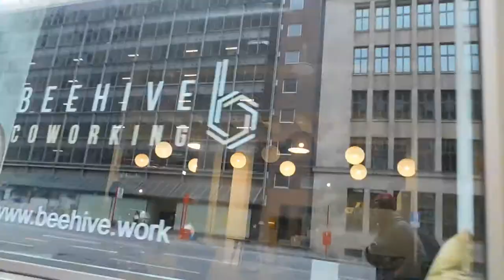Walking around the ghost town of hamburg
This is the same video from the first one. the otherone did not come up well this one is the same but it´s complet, if you watch until the end.